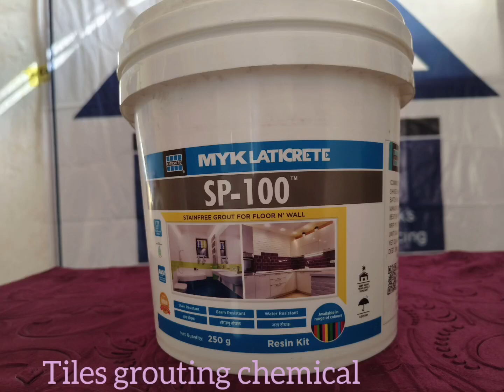GROUTING CHEMICAL TELUGU/HOW TO USE EPOXY TILES GROUTING TELUGU/BATHROOM WATERPROOFING/📞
🏠🏡 We'll provide all home care services like 💦Water Proofing, 🏠🖌️🚪House Painting, 🏠🧹🪠🧻🧼 House Cleaning, All types of civil works,🔨🧰👷, Plumbing service👨‍🏭🪠, AC repairing & servicing, Electrician works 💡🧑‍🔧🔌, Repairing & Servicing of Electronic goods like Fridge, Geyser, Washing Machine and Microwave oven, Fallcealing works etc.,
We'll do all the works with utmost care at reasonable prices.
tiles grouting
grouting floor tiles
grouting porcelain tiles
epoxy grouting for tiles
grouting tiles in bathroom shower
bathroom tiles grouting
wall tiles grouting
grout tiles,
bathroom tiles fitting
grout filling in tiles
grouting tiles in bathroom
epoxy grouting
how to install tiles
epoxy filling in tiles
filing tiles
floor tiles design
tile grouting tips
chemical free cleaning
floor tile grouting
waterproofing chemicals